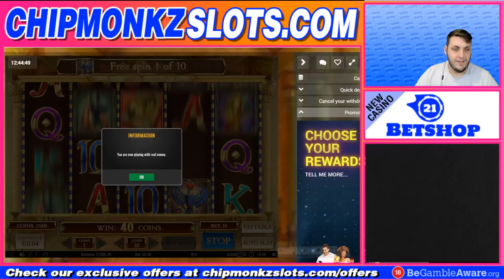i opened slots bonus hunt results and WON €____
Chipmonkz Slots - Opening Slots Bonus Hunt - Bonus Hunt Compilation Video (Any big wins?)

18+. Gamble Responsibly. T&C’s apply. If gambling has become an issue, please visit GAMSTOP